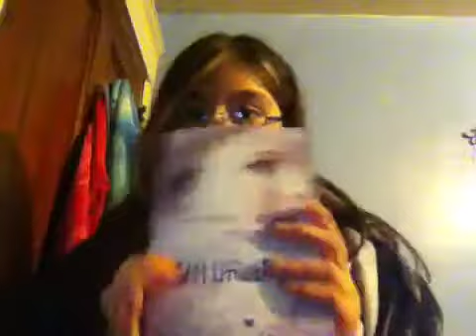thing 2 do when ur bord follow these steps